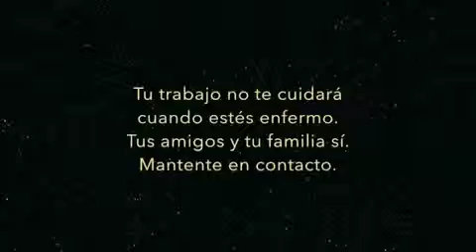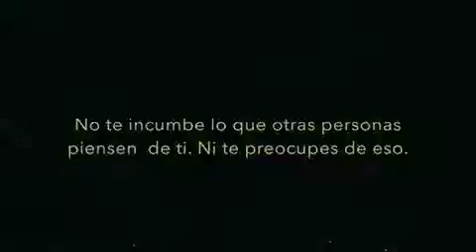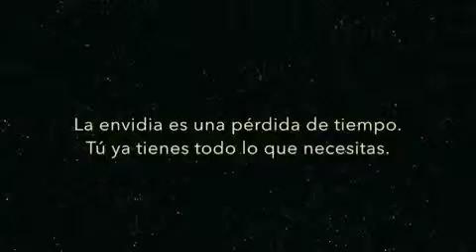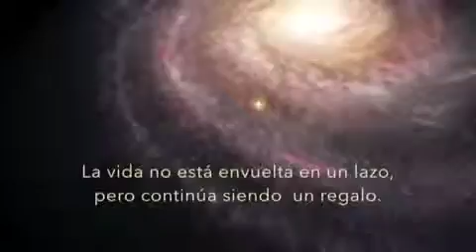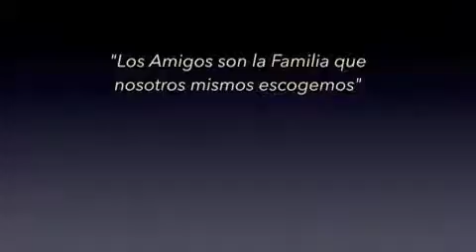La vida es corta !!